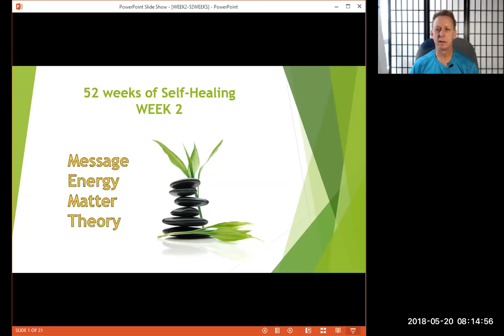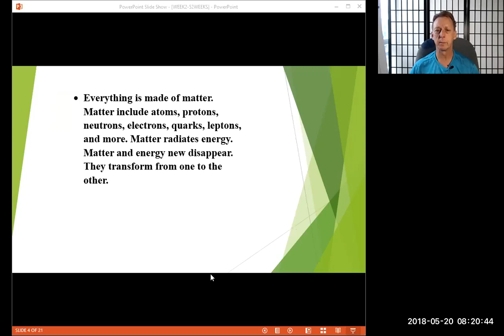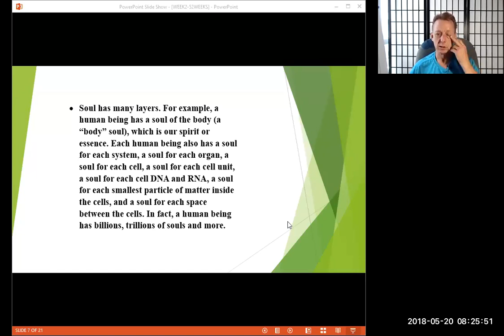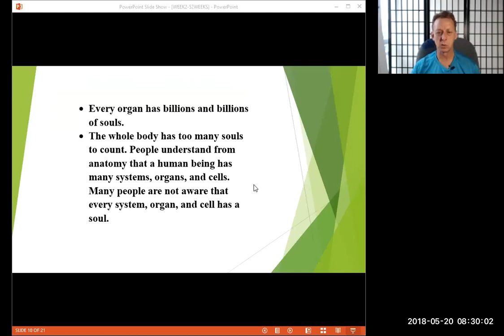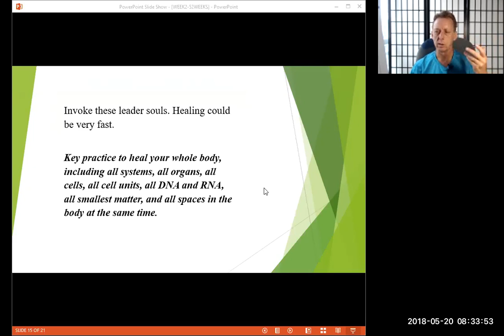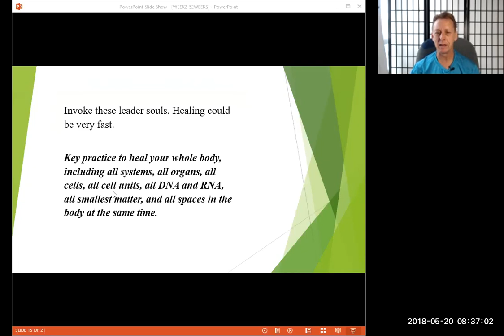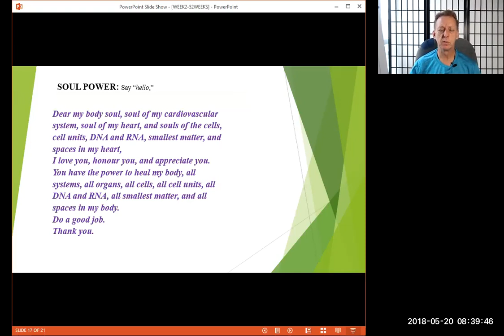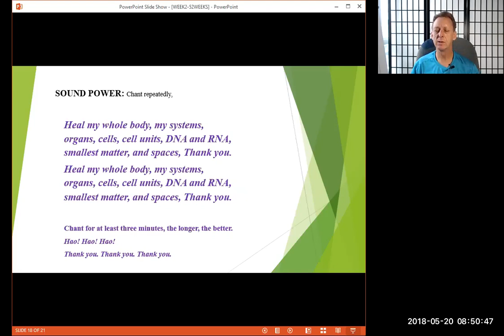52 weeks- week 2 -Energy Matter Theory